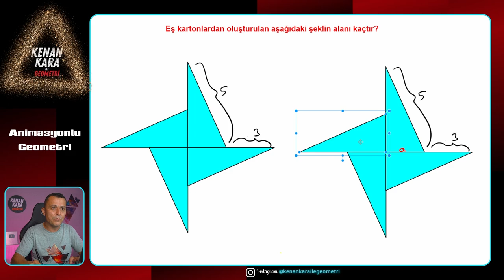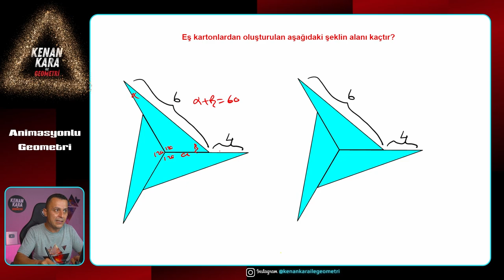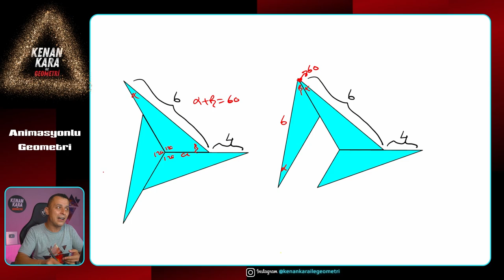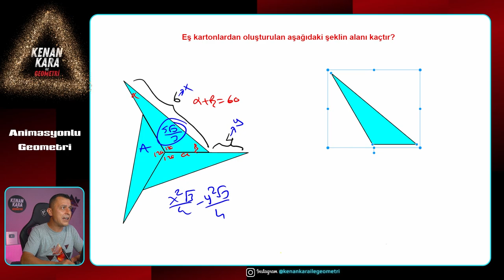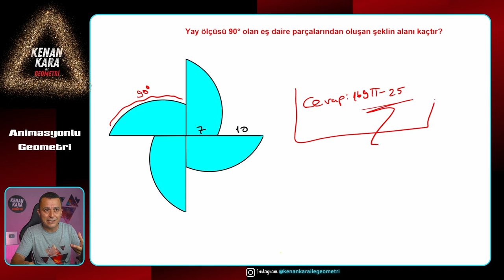Animasyon Yorumlaması-1 | Dik Üçgenin Alanının farklı formülü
İnstagram'da (kenankarailegeometri) yayınlanan Animasyonlu Reels videolarının ispatı, farklı çözüm yöntemi ve animasyonu başka sorularda uygulanışı gösterilmiştir. İnstagramda takip ederseniz sevinirim...
Bu videoda Dik Üçgenin Alanının  farklı formülü animasyonunu yorumlayacağım.